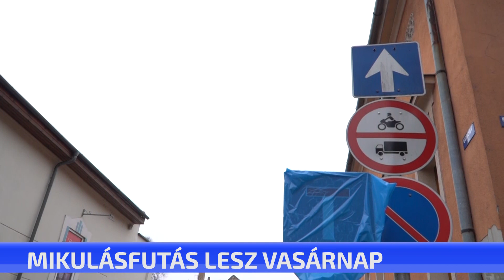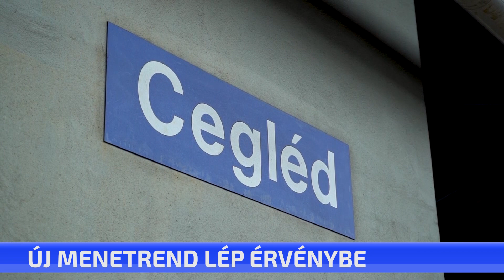CTV híradó - Rövid híreink - 2022. december 9. péntek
Vasárnap Mikulásfutást rendeznek a belvárosban, ezért délelőtt fél 9 és fél 11 között lezárják a Rákóczi út Szabadság tér és Széchenyi út felöli részét. Rövid híreink.